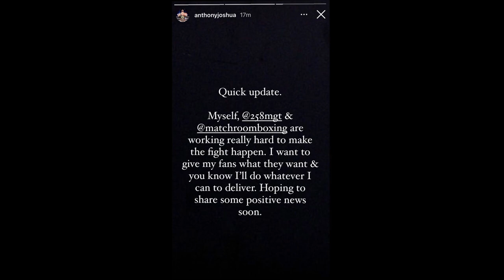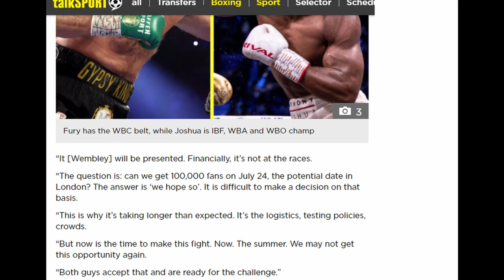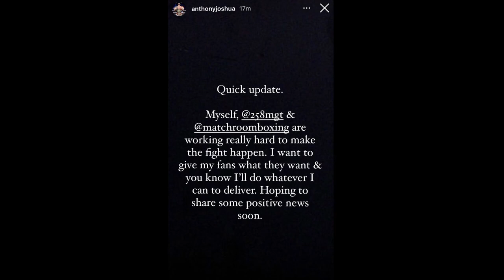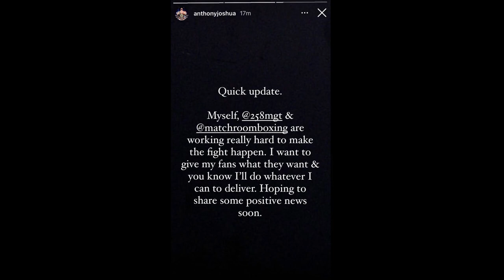Anthony Joshua Vs Tyson Fury "Close To Being Finalised" Date And Venue Offers Received.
According to Eddie Hearn (& Tyson Fury) several site and date offers have been presented to both parties ahead of the undisputed heavyweight world title fight between Anthony Joshua and Tyson Fury.